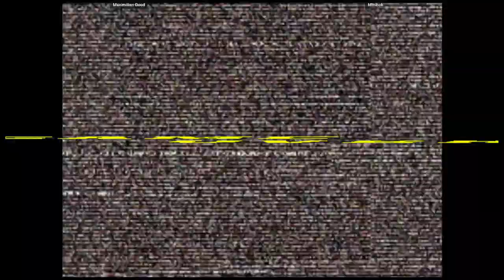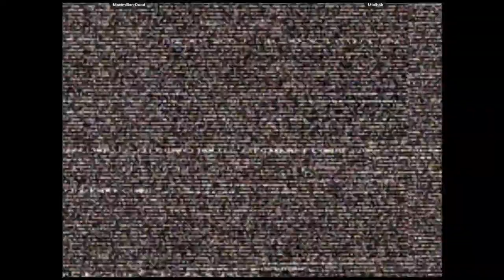CVS2 - Maximilian-Dood VS Minibok | 🇺🇸🇨🇦 Fightcade2